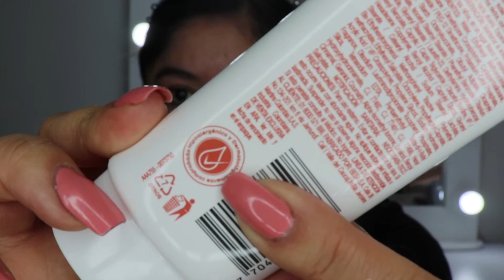PROBANDO LA BB CREAM NAZÚ DE ARA | ¿ACLARA Y PREVIENE EL ENVEJECIMIENTO? TRES B | ClauCam Channel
Niñas les dejo por aquí la reseña de la bb cream de Ara, ustedes creen que tiene las 3 Bs, buena, bonita y barata.